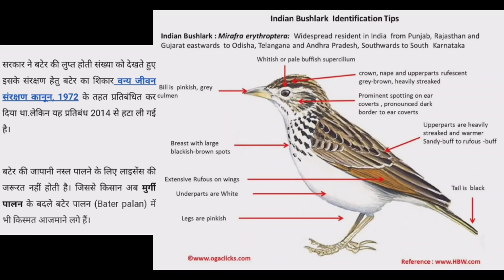🍗बगेरी का मीट Scam.Bageri meat scam.Bater bird recipe.Bater farming in india.Street food.Food travel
🍗बगेरी का मीट Scam.Bageri ka meat scam.Bater bird recipe.Bater farming in india.Street food. chicken. Bater ka meat. Birds. Bageri. kabutar. famous mutton

  The Wild Life (Protection) Act, 1972 is an Act of the Parliament of India enacted for protection of plants and animal species. Before 1972, India had only five designated national parks. Among other reforms, the Act established schedules of protected plant and animal species; hunting or harvesting these species was largely outlawed.This Act provides for the protection of wild animals, birds and plants; and for matters connected therewith or ancillary or incidental thereto. It extends to the whole of India.
 Japanese Bater eating is legal in India after 2014. Bater is a good source of protein, vitamin and calcium. many state governments are providing subsidy to protect and to make farm.

I want to give special credit to -
YouTube videos
Google information
Times of India
Dainik Bhaskar
Vita editing app